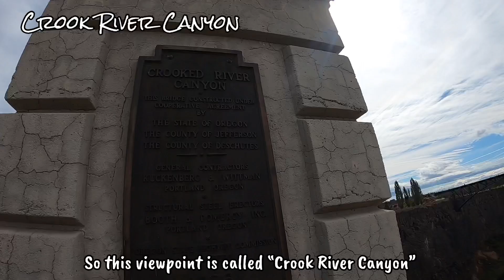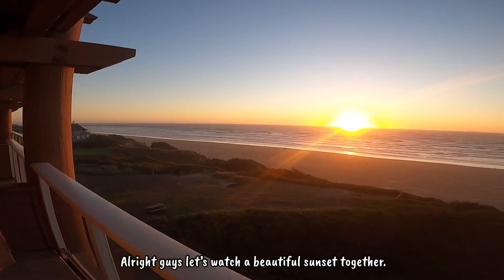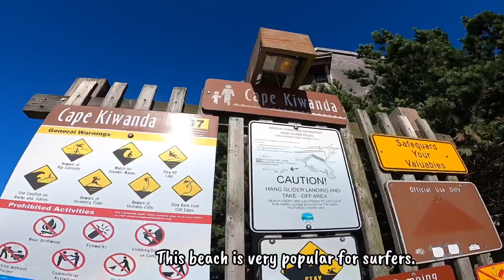Ep:14 Oregon Coast & Oregon 7 Wonder Chapter II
Oregon road trip chapter II
Road trip to Oregon with the gang along the Oregon Coast and visited the Oregon Seven Wonder .

ตะลุยเที่ยวรัฐโอเรกอน 3 วัน 2 คน รอบนี้ไปกับเพื่อนๆ ชวนกันไปตะลุยหลายสถานที่เป็นหนึ่งในเจ็ดสิ่งมหัศจรรย์ของรัฐโอเรกอน จะมีอะไรบ้างติดตามไปพร้อมกันเลยนะคะ